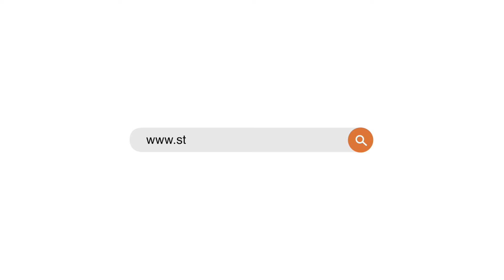Green coding: What is it and why is it important to the telecoms industry?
Green coding is a relatively new practice that seeks to minimize the energy intensity involved in processing lines of code. As the telecoms industry works towards its net zero goals, green coding could play an important role.

Sustainability is a key component of the Co-ordination Age: STL’s vision for the future of telecoms. Sign up to our newsletter to stay up to date on our work in telecoms sustainability